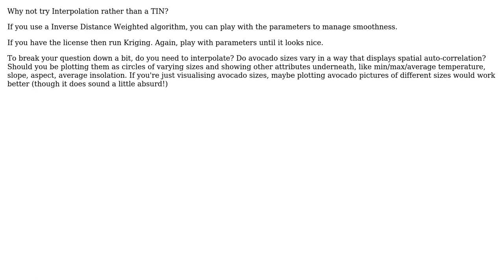GIS: What is the best method to smooth TIN Surfaces? (2 Solutions!!)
GIS: What is the best method to smooth TIN Surfaces?

With thanks & praise to God, and with thanks to the many people who have made this project possible! | Content (except music & images) licensed under CC BY-SA | Music | Images & others | With thanks to user radouxju user PROBERT user Geoffrey West user Alex Leith and the Stack Exchange Network Trademarks are property of their respective owners. You are responsible for your own actions.